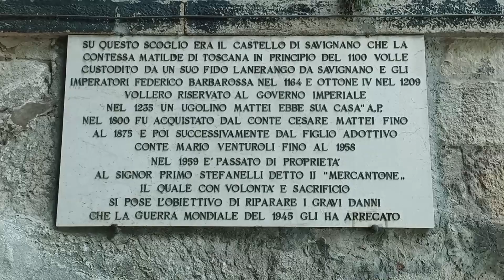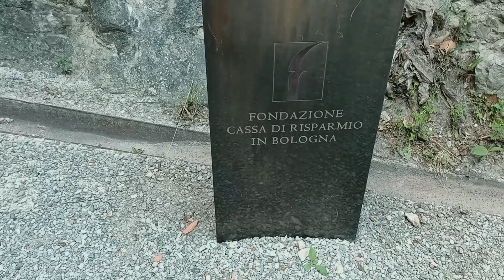La Rocchetta svela il suo parco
Il video mostra in anteprima il percorso pensato per scoprire La Rocchetta Mattei rispettando il distanziamento sociale previsto dalle norme vigenti. Piccoli gruppi e per la prima volta visita del parco